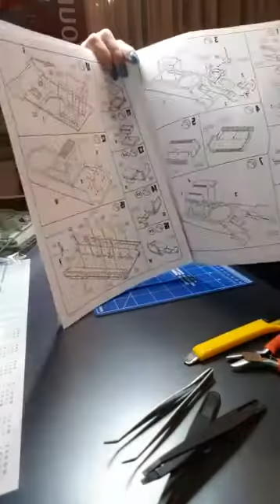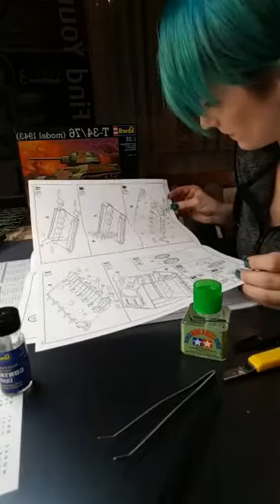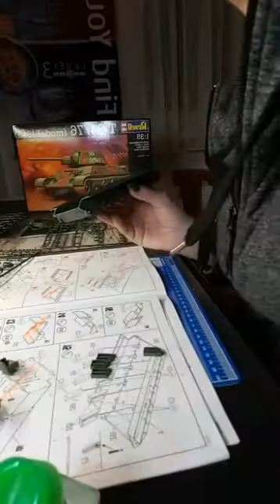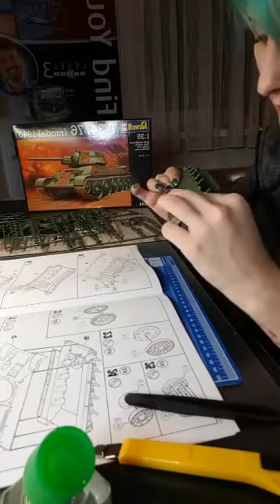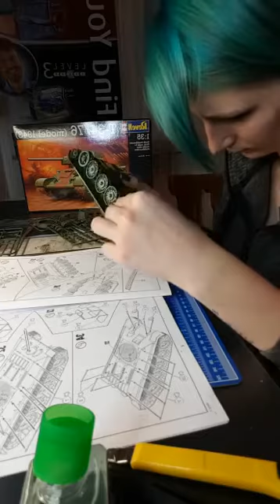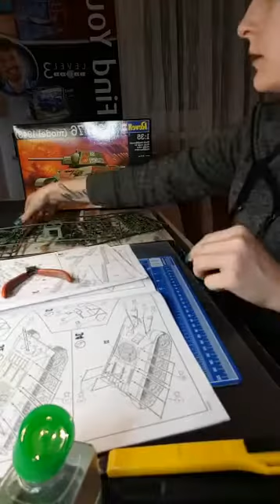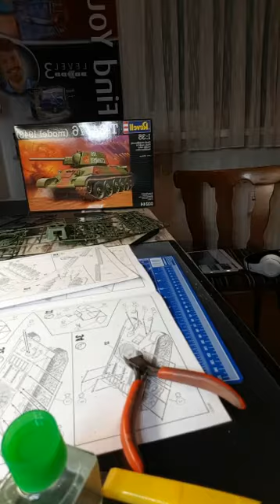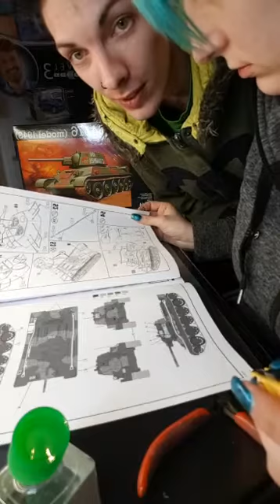REVELL T34/76 #1 fb livestream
Video wurde aufgenommen mit:
Canon Legria Mini X

Meine benutzten Sachen im Schiffsmodellbau